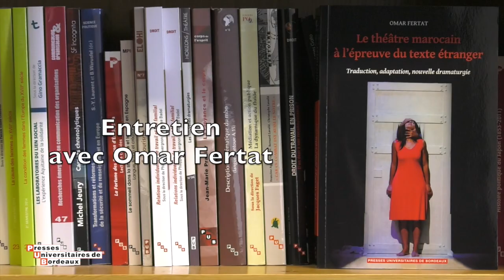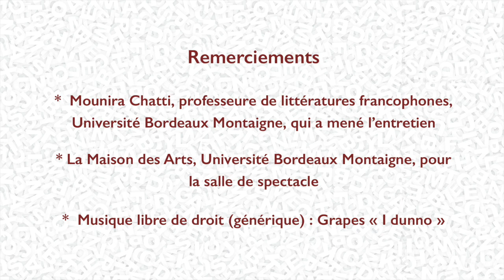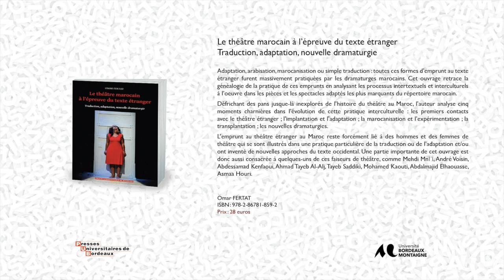Entretien avec Omar Fertat - Université Bordeaux Montaigne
Ce nouvel entretien est consacré à l'ouvrage écrit par Omar Fertat, Le théâtre marocain à l’épreuve du texte étranger. Traduction, adaptation, nouvelle dramaturgie. Omar Fertat, maître de conférences à l’Université Bordeaux Montaigne (UBM) au Département des Études arabes, est interrogé par Mounira Chatti, professeure de littérature francophone à l’UBM.